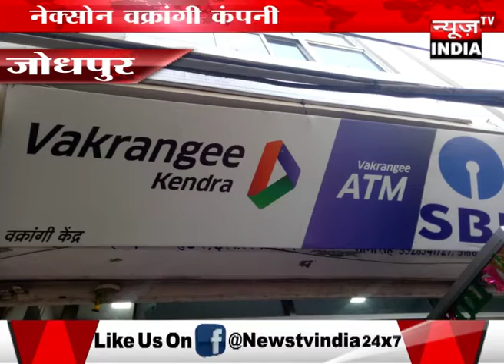एक ऐसी नेक्सोन कंपनी जिसने एक ही दिन में भारतवर्ष में लगाई 33सौ प्लस ब्रांचें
नेक्सोन वक्रांगी कंपनी द्वारा भारत वर्ष में इसकी ब्रांचे खोली जा रही है। एक ही दिन में 33सौ से ज्यादा ब्रांचे लगाने का कार्य समपन्न हुआ। इसी क्रम में बुद्धवार को जोधपुर के पावटा के एसबीआई पॉइट पर भी इसकी ब्रांच का विधिवत रुप से फिता काट कर उद्घाटन किया गया। इस मौके पर मुख्य अतिथी नेक्सॉन कम्पनी के रामसिहं द्वारा फिता काटा गया। पावटा स्थित संचालक पंकज कच्छावा ने इसकी जानकारी दी...